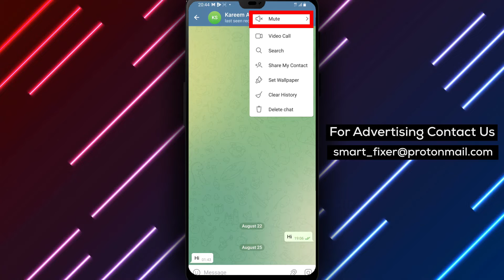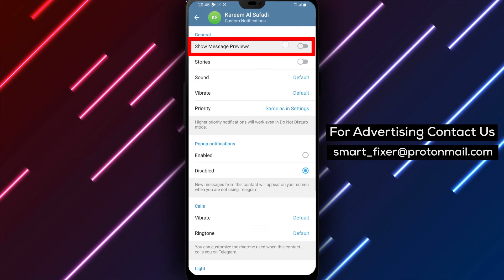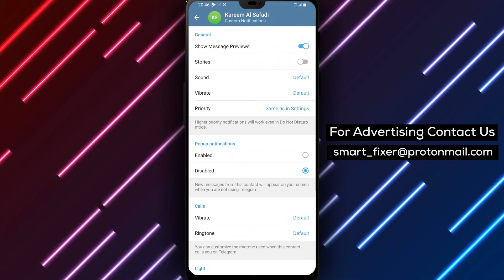How To Enable Messages Previews From A Specific Chat In Telegram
Learn how to enable message previews from a specific chat in Telegram with our comprehensive full guide:

1. Open Telegram, the blue and white circle with a paper airplane icon.
2. Go to the chat you want to enable message previews for.
3. Tap on the three dots in the top right corner and select "Mute."
4. An additional menu will appear, tap on "Customize."
5. This action will take you to the "Custom Notifications" menu.
6. Go to the "General" section, and tap on "Show Messages Previews."
7. If it's off, tap on it to turn it on.

Discover the complete process in our video tutorial!